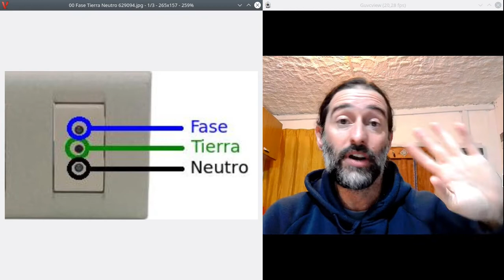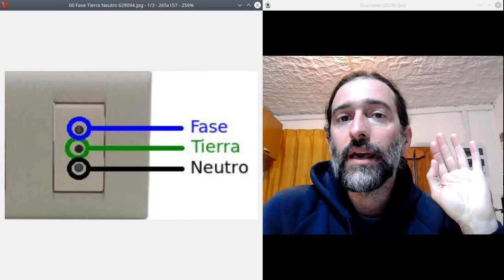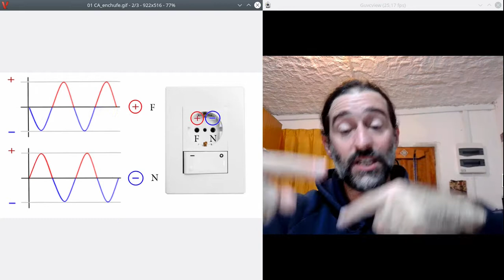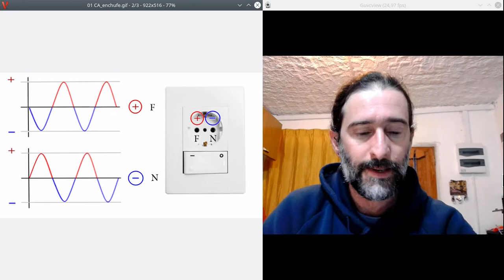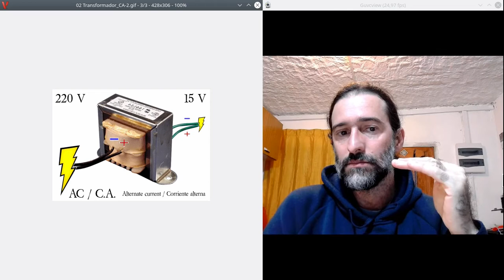Fuentes de alimentación (IV) - Fase 1: reducción (o transformación).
¿Cómo se comporta la C.A. o "corriente alterna"?
¿Quién la reduce desde los 220 V entregados por UTE hasta los 12, 5, 3.3 y otros voltajes utilizados por los ordenadores y otros aparatos electrónicos?
El transformador como primer "estadio" de la energía dentro de una fuente de alimentación.